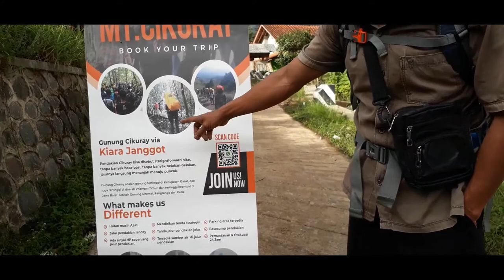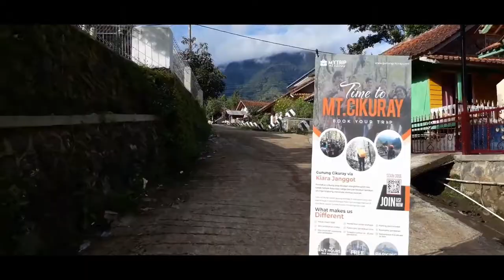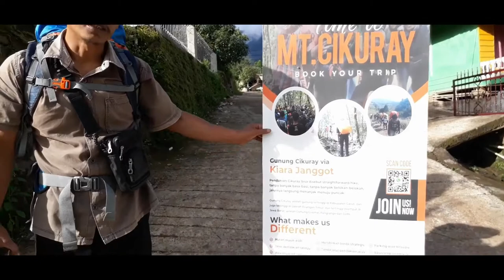TIME TO Escapade | Pendakian Gunung Cikuray via Kiara Janggot - Garut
Time to adventure with nature.

Ayo berpetualang dan nikmati setiap perjalananmu. Let's explore, share, and inspire
Editor : Imam S Nugraha.

Jalur Pendakian Gunung Cikuray
via kiara janggot, Desa Dangiang, Cilawu, Kabupaten Garut, Jawa Barat 44181